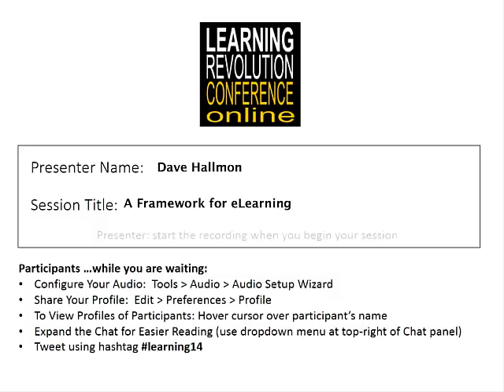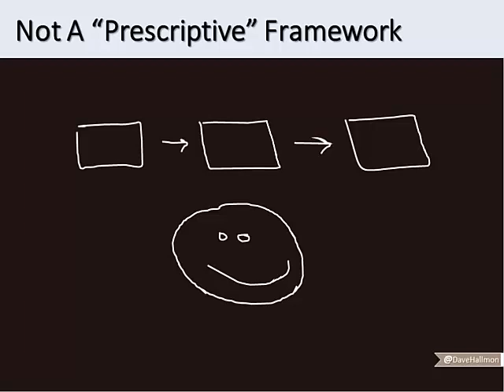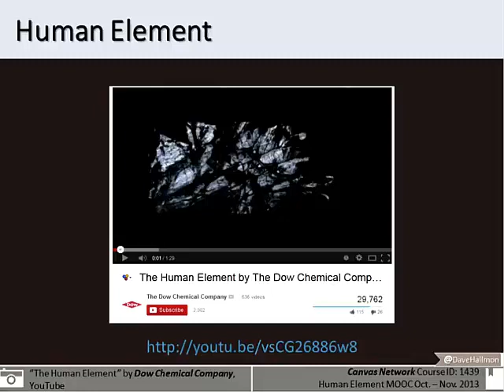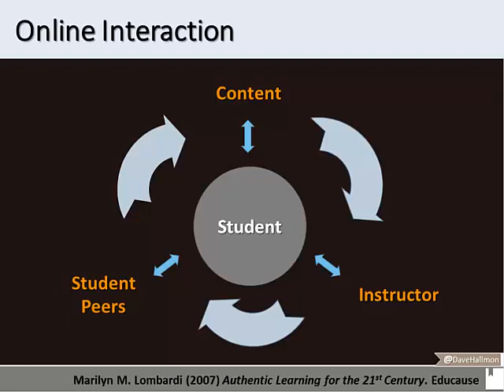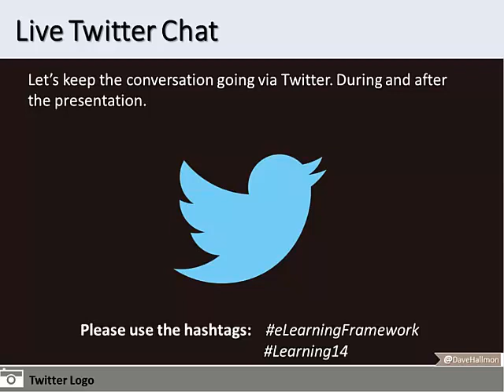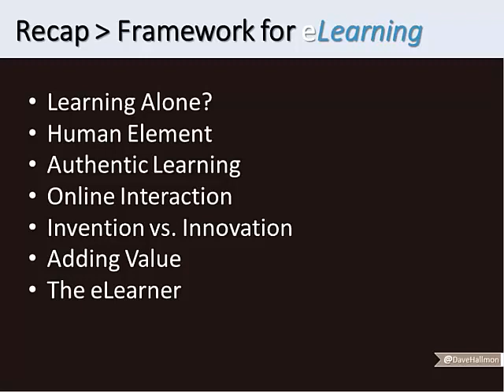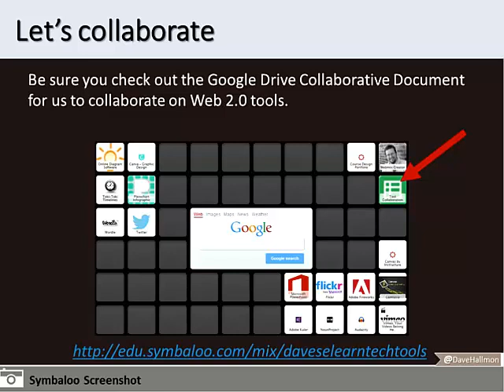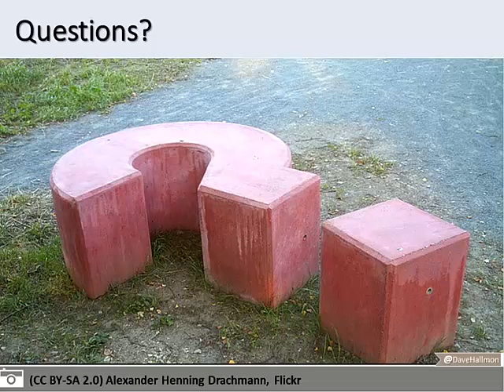Learning Revolution 2014 Presentation eLearning Framework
In this conference session I will discuss my own "current" personal framework for developing eLeanring experiences which is constantly evolving. I hope this presentation will also be an open discussion between me and the participants. I will begin by discussing topics based on current trends and research such as:

    online students are essentially learning alone yet they have a desire for personal connections
    benefits of authentic learning
    recommended types of online interaction
    differences between inventions and innovations
    need for adding value to eLearning experiences

Some completing technologies will be presented and/or demoed that can be included in other institutions Learning Management Systems (LMS) such as Creately, Canva, Tiki-Toki, Wordle, Twitter, Flickr, Adobe Kuler, Noun Project, and Symbaloo. The LMS used to showcase an eLearning course is Instructure Canvas.

I currently work on a team of 5 instructional designer who pioneered in offering online education in 1999 with 6 graduate courses and 70 students. We now have about 550+ online courses with about 9 thousand students and regularly see 300 new students each year. As of 2014 our online students represent 50 U.S. states and 64 countries around the world. Students can currently earn 23 fully online degrees and 5 certificates. We also offer 4 undergraduate degree completion programs.